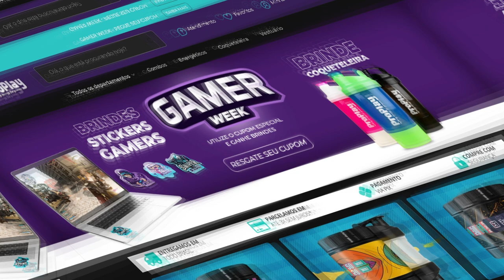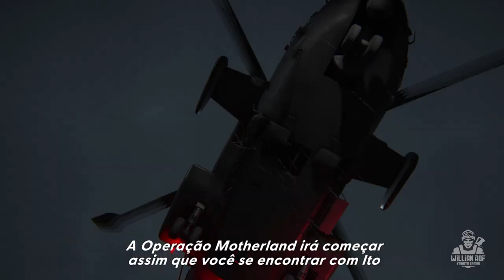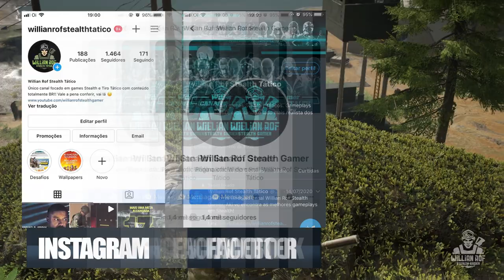Ghost Recon Breakpoint: Operation Motherland | Análise do trailer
No vídeo de hoje trago ghost recon. 20 anos de ghost recon. o que será anunciado no Ubisoft forward 2021 para os 20 anos de ghost recon. ghost recon remake em 2021 ou ghost recon collection. bora ver! Novidades para ghost recon breakpoint em agosto de 2021. todas as novidades que estarão chegando para o game com a nova bowman, novos itens para a comunidade.

SEJA MEMBRO!

Facebook Page: willian rof stealth gamer

PLATAFORMAS ONDE JOGO:

PS4
PC